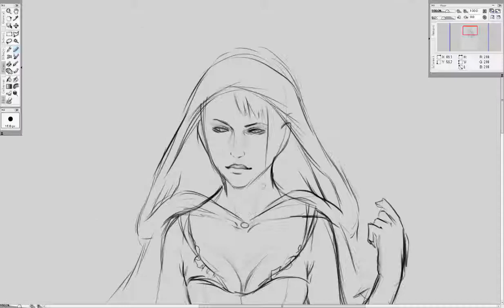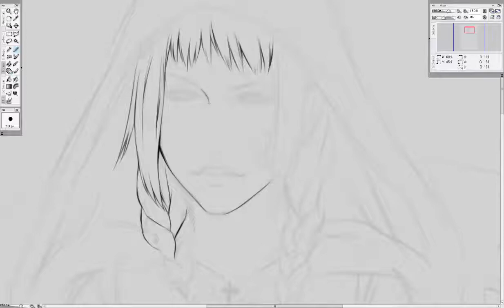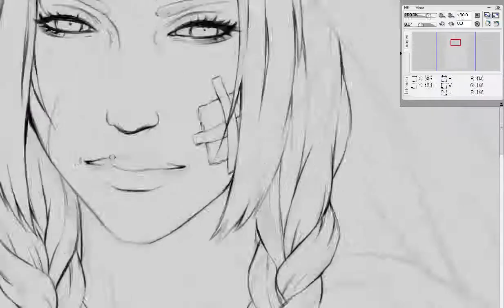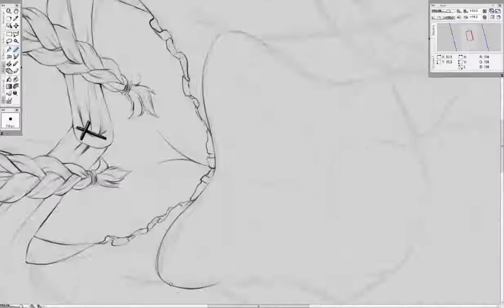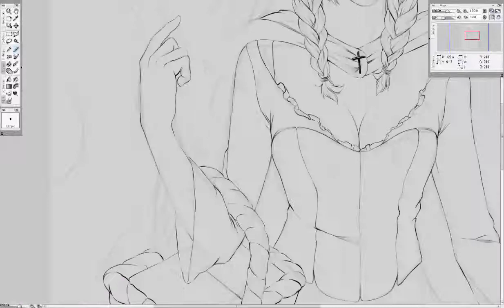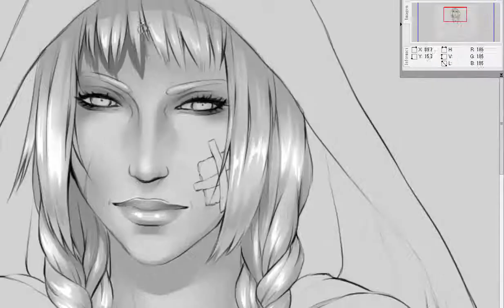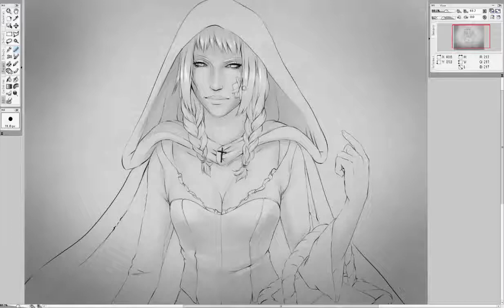Liselotte - O.U.T Speedpaint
Speedpaint video of my drawing of Liselotte, main character of O.U.T, an Spanish comic by Inma Ruiz. It took around 2 hours to finish.